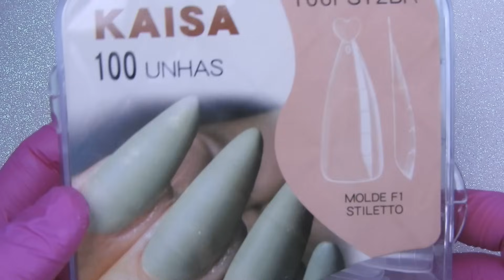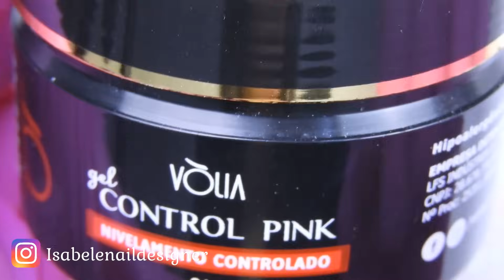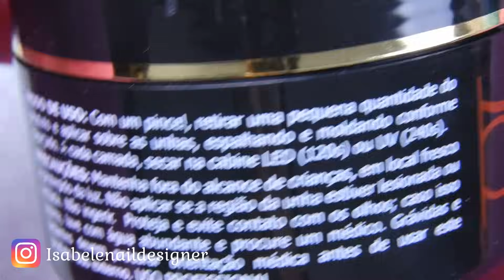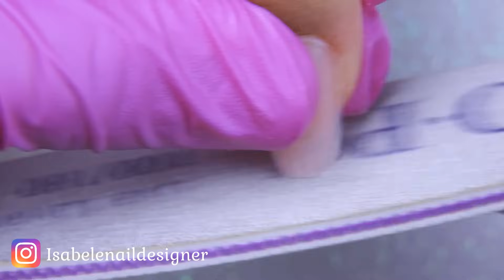Unhas de Gel no Molde F1 (Passo a Passo)